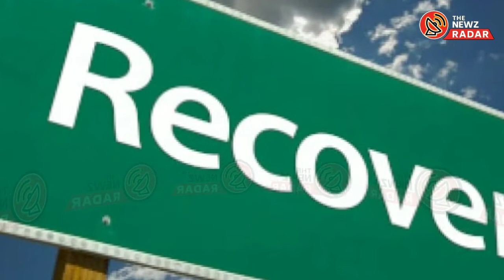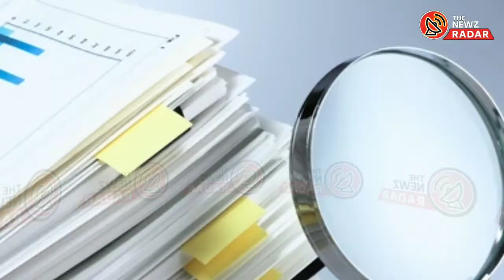भाजपा नेता रणवीर निक्का ने प्रेस कॉन्फ्रेंस कर मंत्री पुत्र पर लगाए गंभीर आरोप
हिमाचल के भाजपा मंत्री राकेश पठानिया अपने बेटे भवानी पठानिया पर कांगड़ा जिले में उनके गृह विधानसभा क्षेत्र नूरपुर स्थित कांगड़ा सेंट्रल को ऑपरेटिव बैंक में हुए संदिग्ध नकद लेनदेन के आरोपों के चलते मुश्किलों में घिरते नजर आ रहे हैं। नूरपुर से ही भाजपा नेता रणवीर सिंह निक्का सहित पूर्व ब्लॉक अध्यक्ष लेखराज शर्मा व दिलबाग गुलेरिया, जिला भाजपा किसान मोर्चा के पूर्व नेता रमेश शर्मा, जिला भाजपा पंचायती राज प्रकोष्ठ के पूर्व संयोजक जितेंद्र पठानिया, पूर्व जिला उपाध्यक्ष अतुल शर्मा, पूर्व ब्लॉक उपाध्यक्ष अवतार डढवाल, पूर्व जिला कार्यसमिति सदस्य राजिंद्र सिंह, पूर्व भाजयुमो सचिव अनिल और पूर्व ब्लॉक समिति सदस्य विपिन शर्मा ने जयराम सरकार में वन मंत्री के खिलाफ खुलेआम मोर्चा खोल दिया है।